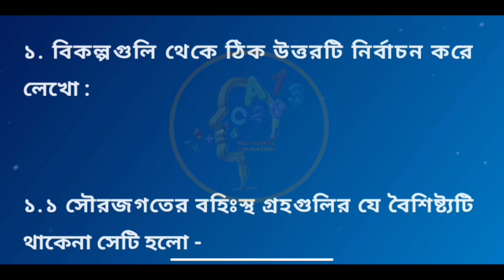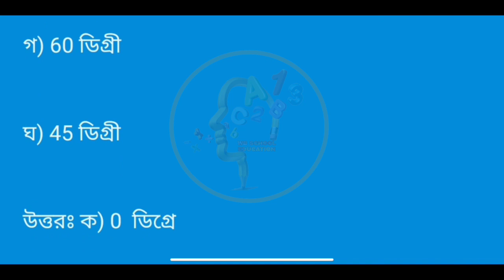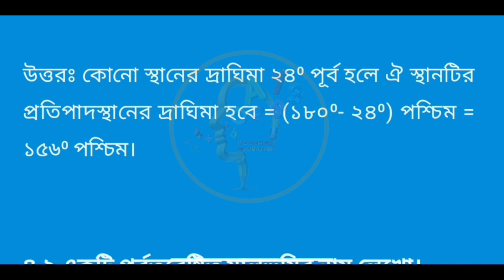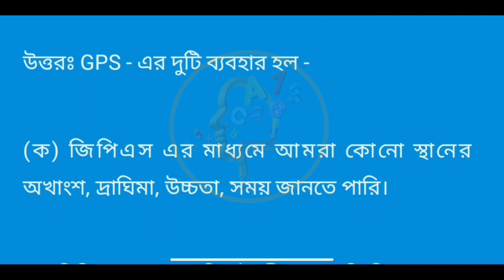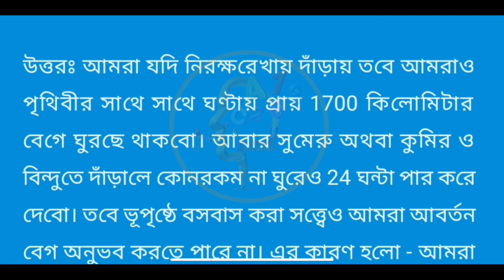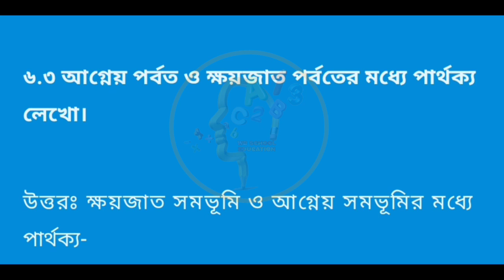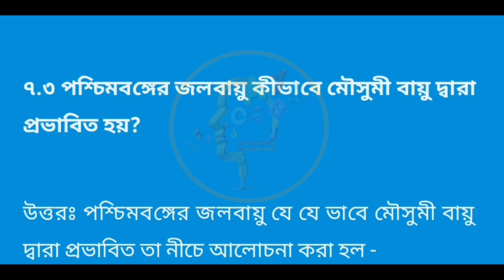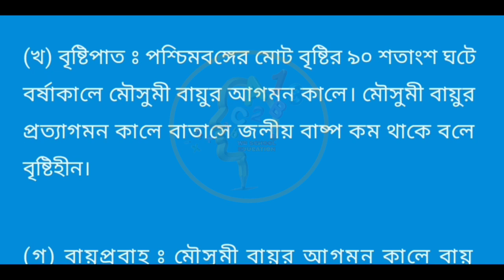class 9 geography part 8 model activity compilation full mark 50 || model activity task class 9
class 9 geography part 8 model activity task compilation full mark 50 || 50 mark model activity task class 9 geography part 8

class 9 part 8 all 50 mark model activity task